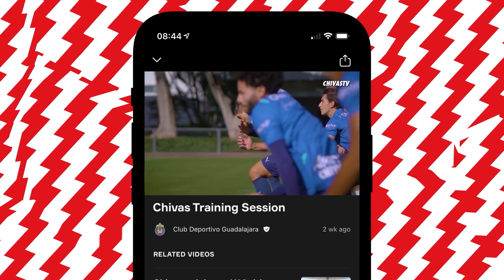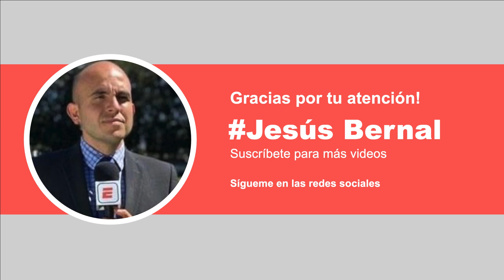🚨Noticias Chivas | Fernando Nene Beltrán a QUIERE SU REVANCHA con Vucetich | chivas 2022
Jesús Bernal nos tiene las últimas noticias de chivas, donde el equipo del chivas buscará ganarle a monterrey en partido adelantado de la jornada 16 de la liga mx.
Fernando Beltrán y Vucetich se volverán a ver las caras en el estadio akron.